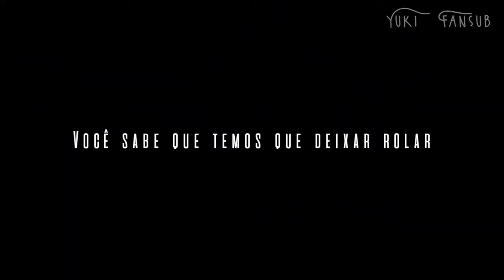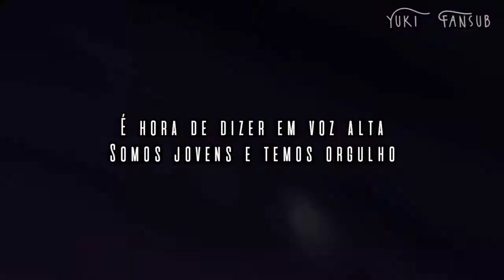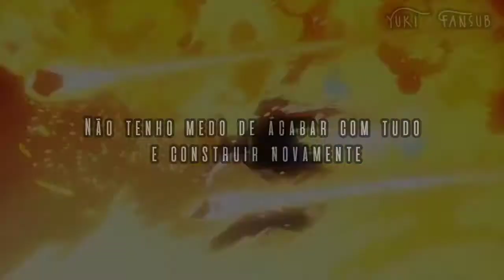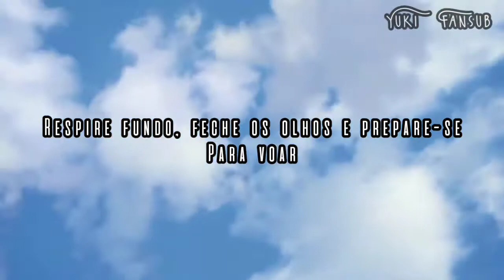ONE OK ROCK - Renegades ( lgendado / Tradução PT BR )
Olá gente